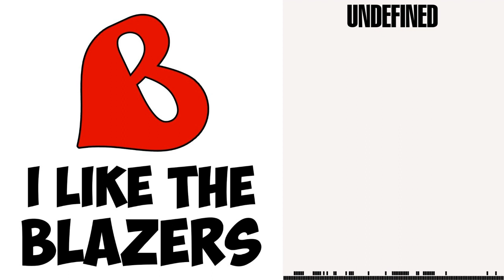Michael Visenberg on the Roy-led Blazers, NBA trends, best rookies so far, the Blazers' defense...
Ep 4 - Michael Visenberg of RookieWire on growing up in Toronto but being a Blazers fan, the Roy-LMA-Oden Blazers and whether their ceiling was higher than a Dame-led team, the NBA's best rookies so far, including his surprise with Kendrick Nunn, early NBA trends, the Blazers' defense, and the culture set by Coach Stotts and Damian Lillard.